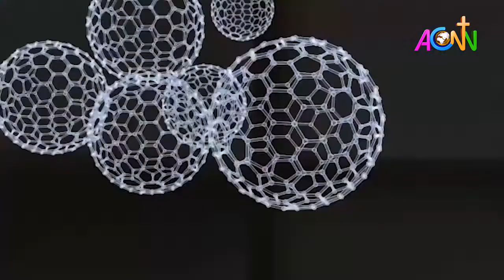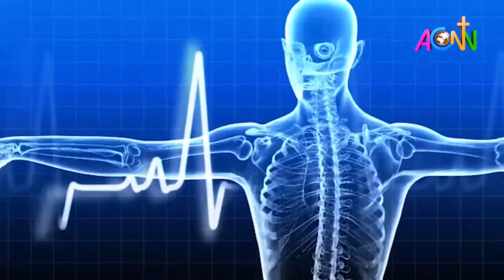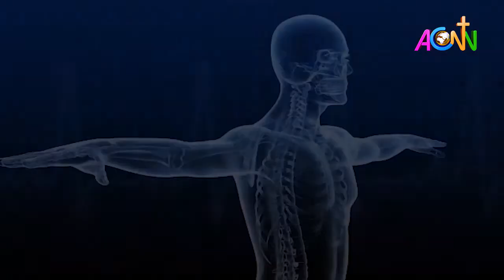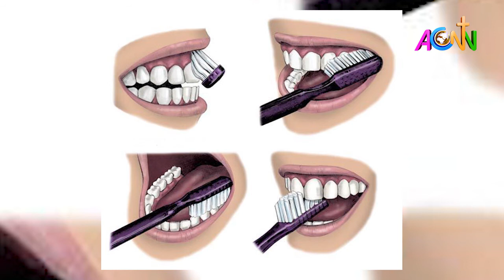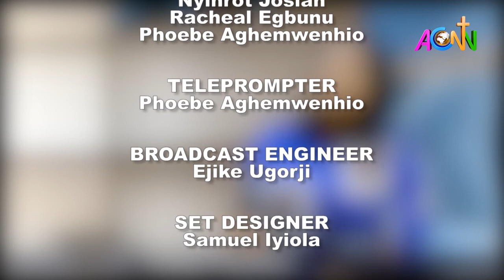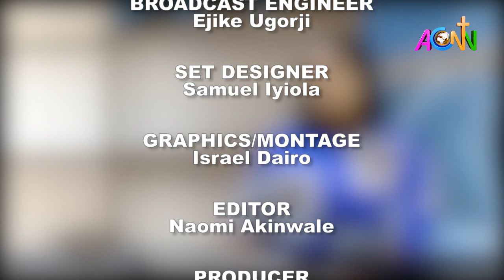HEALTH WATCH: ORAL HEALTH WITH DR. EBIKWO AYEGBA